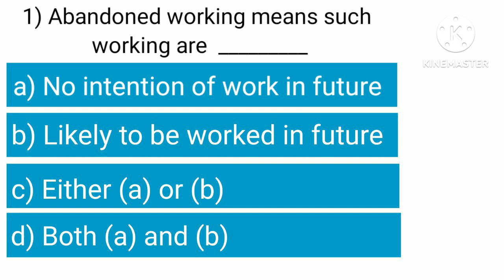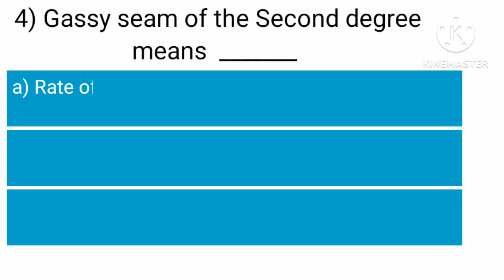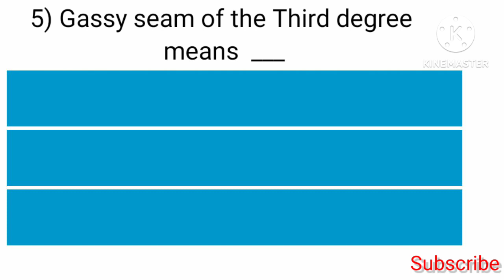MCQs on CMR'2017 || Q - 06 to 10 || NCL, MCL & NLC Exam MCQs || DGMS Exam MCQs || A to Z